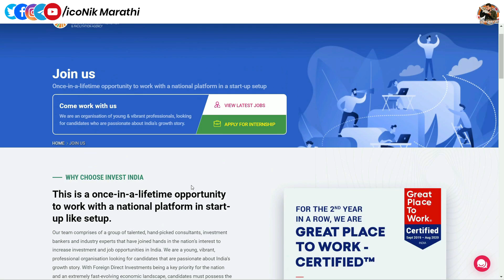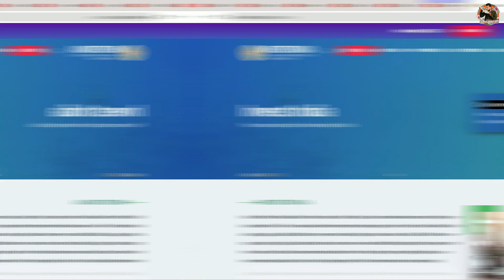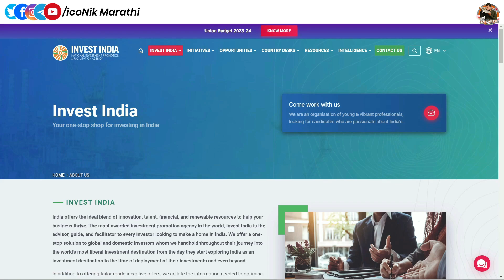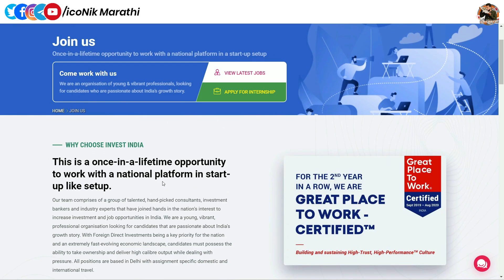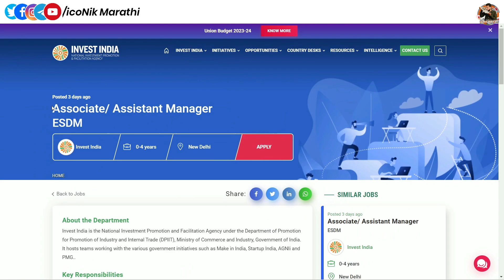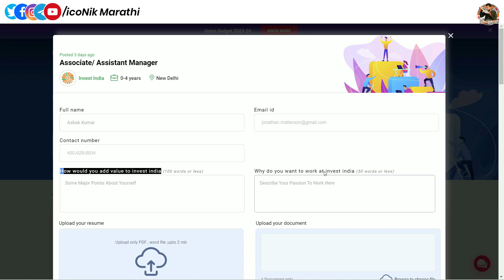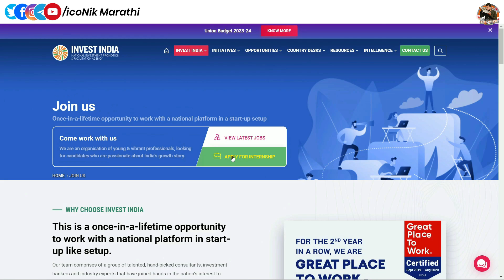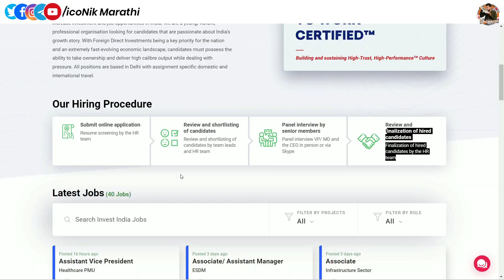गव्हर्नमेंट वर्क फ्रॉम होम 🎯संधी सोडू नका | Invest India jobs | Government Work From Home internship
Hi Friends in this video you will get information about  Invest India jobs.  Government Work From Home internship and jobs. govt job update in Marathi.

Government Work From Home Jobs student,
government work-from-home internship student,
dpiit internship 2023,
dpiit gov in internship,
ministry of commerce internship,
work from home for students,
work from home for students without investment,
work from home jobs videos in marahti,